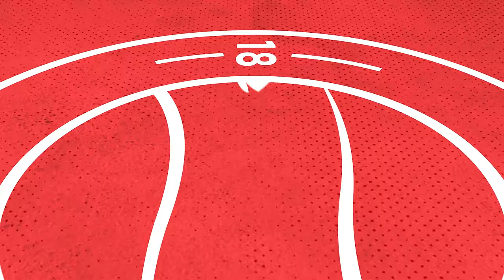REDS RUN RAMPANT AGAINST HAWKS | Worthing 3-0 Havant & Waterlooville | Highlights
Watch highlights of the Rebels resounding win at home against Havant & Waterlooville.